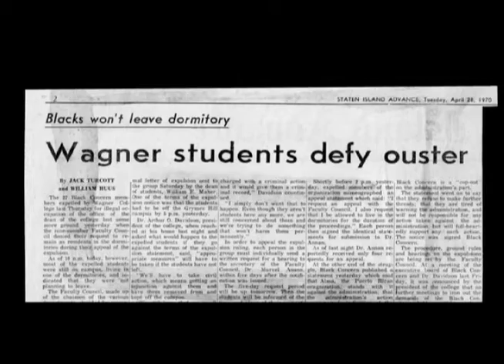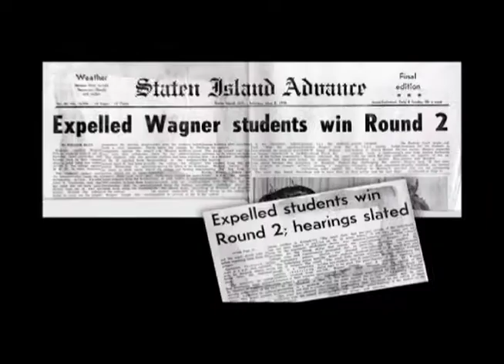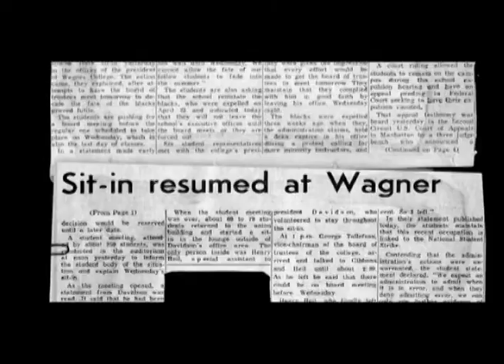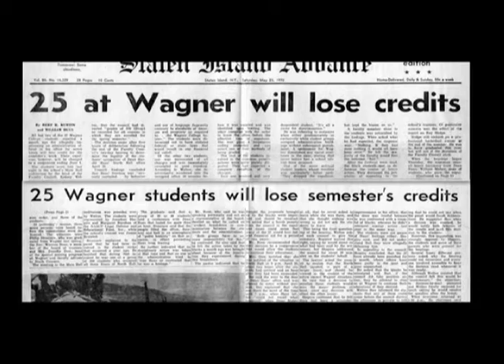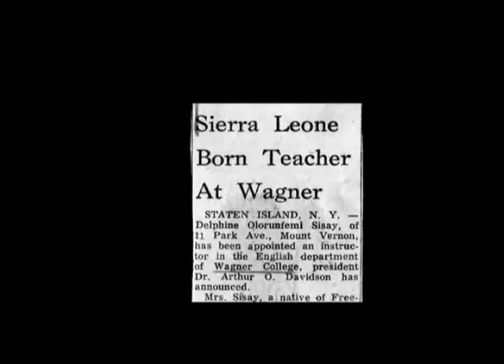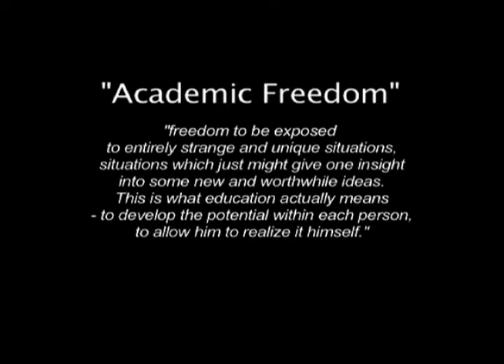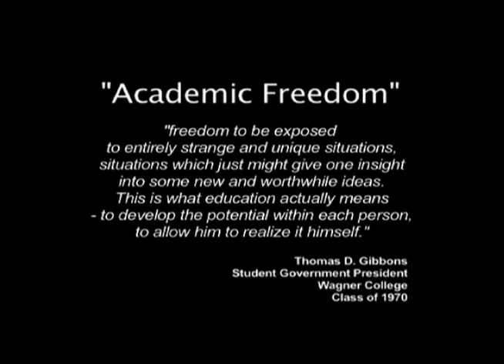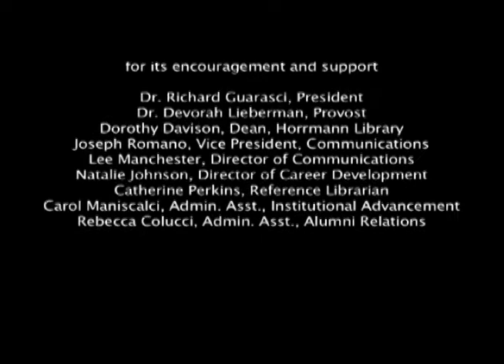Seeds of Change - Part 3 of 3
A look at the conflicts and movements of Wagner's minority students in 1969 and 1970. Members of Black Concern speak out 40 years later.